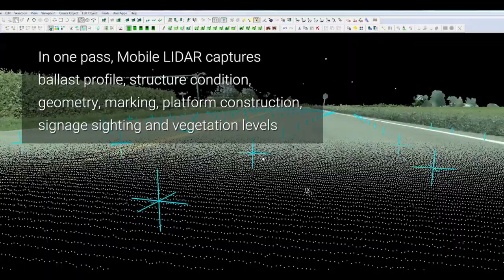SNC-Lavalin LIDAR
Watch how we collect 3D geospatial data from a moving vehicle - land, sea or rail - to improve the performance of our clients' projects.